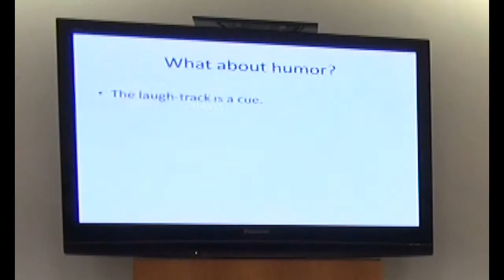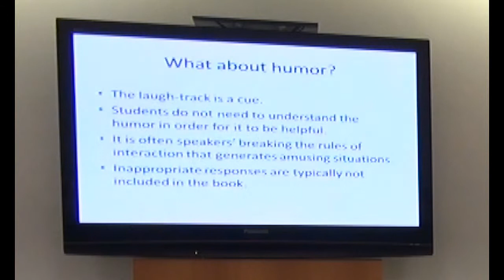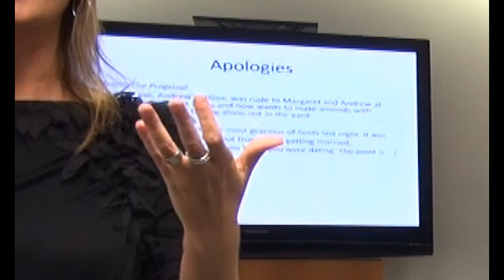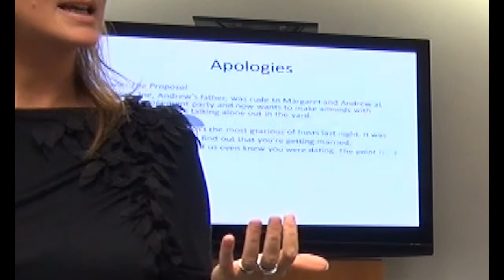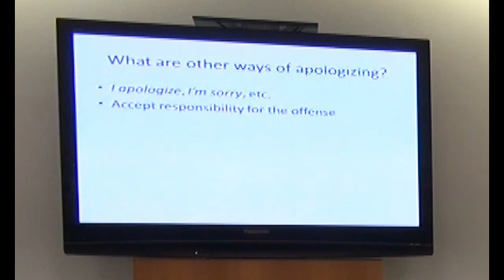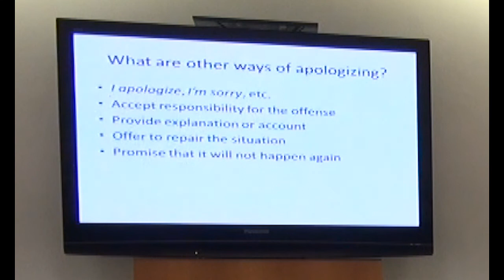Using Popular Culture Texts to Teach Pragmatics (Part 4) - By Camilla Vásquez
Using Popular Culture Texts to Teach Pragmatics: - What about Humor?
                                                                         - Apologies